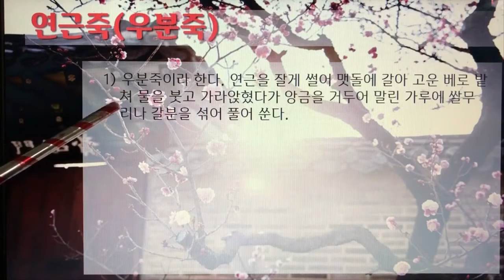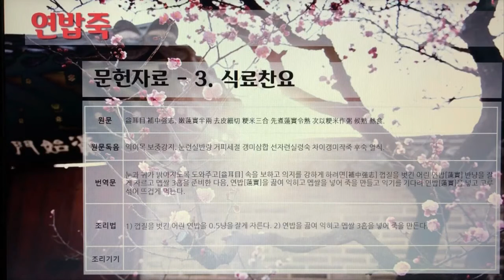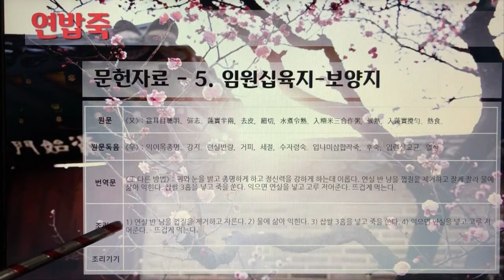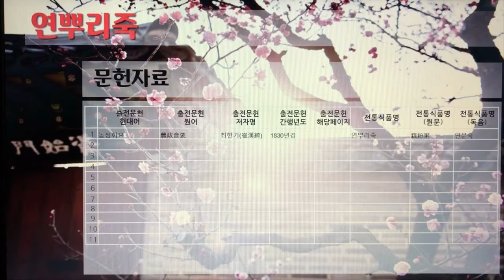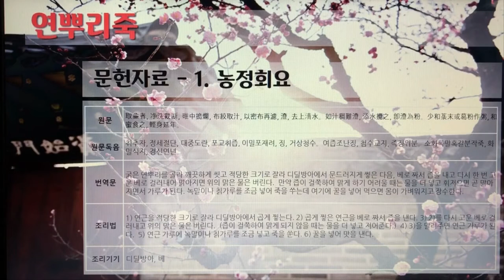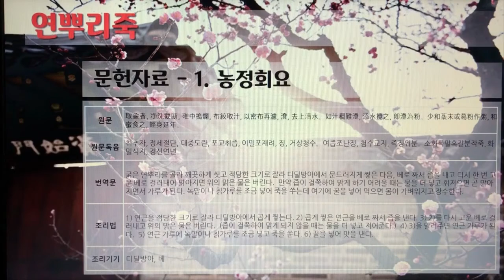한국의 전통죽Korea Traditional Porridge 20편 양원죽부터 연인죽까지 10개 전통죽, 19분 48초, 나래이션 X 3배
한국의 전통죽(Korea Traditional Porridge) 20편 - 양원죽부터 연인죽까지 10개 전통죽, 19분 48초.

7인치 이상의 태블릿, 노트북, PC에서 시청을 권장합니다.

157. 양원죽
158. 양육죽
159. 양죽(우양죽)
160. 양콩팥죽
161. 어미죽
162. 연근죽(우분죽, 연뿌리가루죽)
163. 연밥죽
164. 연뿌리가루죽
165. 연뿌리죽
166. 연인죽